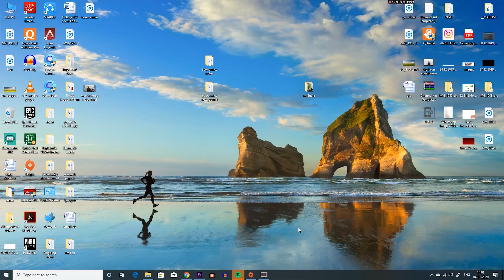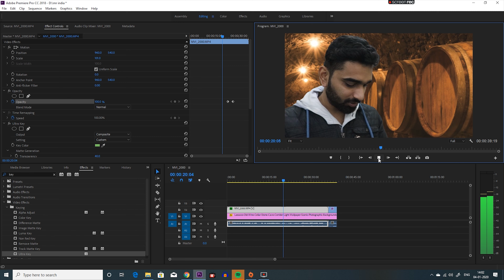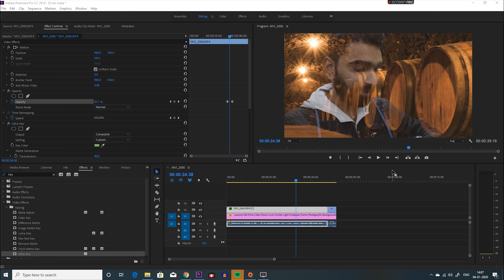Mr. India effect in adobe premiere pro || opacity control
-opacity control in adobe premiere pro 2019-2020
-adobe premiere pro tutorial
-mr india effect in adobe premiere pro